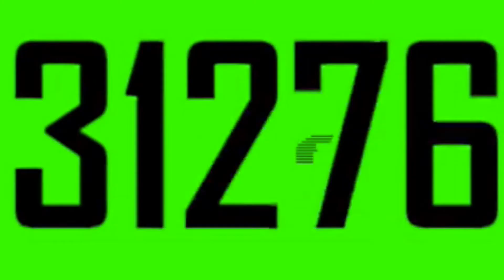Exotic Number Creatures 1425138